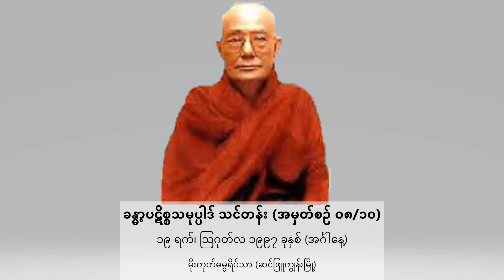☀️ ခန္ဓာ့ပဋိစ္စသမုပ္ပါဒ် သင်တန်း - အမှတ်စဉ် ၀၈/၁၀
မိုးကုတ်ဓမ္မကထိက ဆရာတော်ဦးဓမ္မသာရ (ဆင်ဖြူကျွန်းဆရာတော်)
၁၉၉၇ ခုနှစ် သြဂုတ်လ ၁၉ ရက် တွင်
မိုးကုတ်ဓမ္မရိပ်သာ ( ဆင်ဖြူကျွန်းမြို့) ၌  ဟောကြားခဲ့သော

"ခန္ဓာ့ပဋိစ္စသမုပ္ပါဒ် သင်တန်း - အမှတ်စဉ် ၀၈/၁၀"  တရားတော်